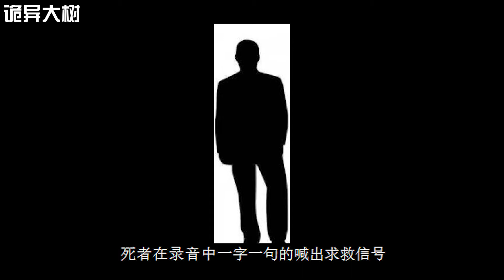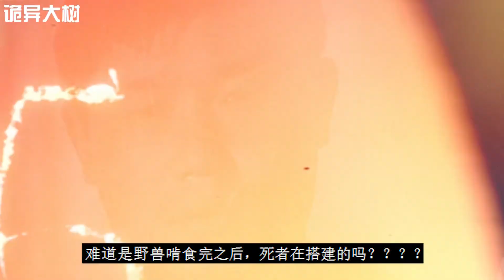灵异事件之北海道SOS未解之谜 一些让人细思极恐的疑点和细节《大树的奇妙发现》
诡异奇案，未解之谜，究竟是谁搭建的SOS，谜一样的疑点 到底是怎么回事，？